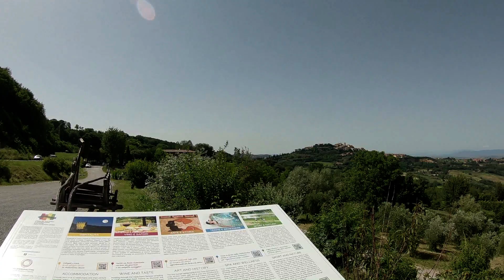Toscane à Vélo - Part II